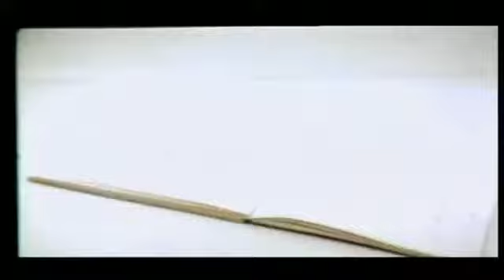பாட வந்ததோ கானம் பாடல் -இளமைக் காலங்கள்- pada vanthatho kanam song with lyrics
உங்கள் நெஞ்சம் நிறைந்த திரைப்பாடல் வரிகள்

படம் : இளமைக் காலங்கள் (1983)
குரல் : யேசுதாஸ், சுசீலா
வரிகள்
இசை

பாட வந்ததோ கானம்
பாவை கண்ணிலோ நாணம்
பாட வந்ததோ கானம்
பாவை கண்ணிலோ நாணம்

கள்ளூறும்
பொன் வேளை
தள்ளாடும்
பெண் மாலை.
இளமை வயலில்
அமுத மழை விழ

பாட வந்ததோ கானம்
பாவை கண்ணிலோ நாணம்

ராஜமாலை தோள் சேரும்
நாணமென்னும் தேன் ஊறும்.
ராஜமாலை தோள் சேரும்
நாணமென்னும் தேன் ஊறும்

கண்ணில் குளிர்காலம்.
நெஞ்சில் வெயில்காலம்
கண்ணில் குளிர்காலம்.
நெஞ்சில் வெயில்காலம்

அன்பே.. அன்பே எந்நாளும்
நான் உந்தன் தோளில்
பண்பாடி கண்மூடி
உனது மடியில் உறங்கும் ஒரு கிளி

பாட வந்ததோ கானம்
பாவை கண்ணிலோ நாணம்

மூடிவைத்த பூந்தோப்பு
காலம் யாவும் நீ காப்பு
மூடிவைத்த பூந்தோப்பு

இதயம் உறங்காது
இமைகள் இறங்காது
இதயம் உறங்காது
இமைகள் இறங்காது

தேனே..
தேனே கங்கைக்கு
ஏனிந்த தாகம்
உல்லாசம் உள்ளூறும்
நதிகள் விரைந்தால் கடலும் வழிவிடும்

பாட வந்ததோ கானம்
பாவை கண்ணிலோ நாணம்

கள்ளூறும்..
பொன் வேளை
தள்ளாடும்.
பெண் மாலை
இளமை வயலில் அமுத மழை விழ

பாட வந்ததோ கானம்
பாவை கண்ணிலோ நாணம்